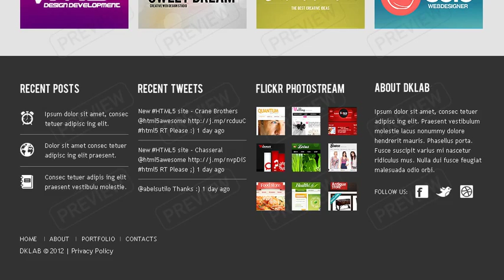Design Studio Website Template